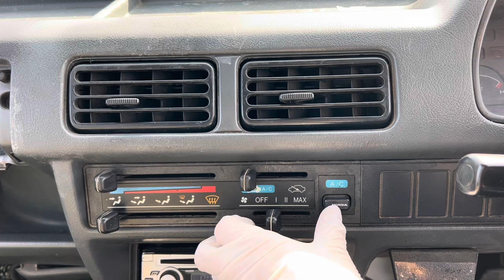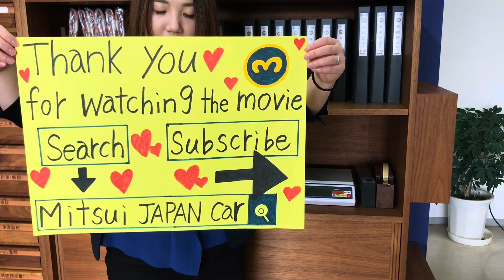For sale 1991 Honda acty truck dump HA4-1052759 ↓ Please lnquiry the Mitsui co.,ltd website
Here at Mitsui co., Ltd., we sell vehicles that are thoroughly maintained.

Recently, due to the weak yen, the cost of materials and management have been increasing. However, other competitors have reduced their prices of vehicles by cost cutting their maintenance, which have caused troubles to their customers. (i.e, vehicle breakdown, no contact after the payment by customers, and no delivery of vehicles.)

While under this situation, we continue to keep our high standards of maintenance and stay responsible for delivering high quality vehicles to you with a small amount of price increase due to the overall cost increase in Japan.

We maintain vehicles at our own factory and guarantee delivery of the vehicles with a perfect customer satisfaction rate!

When you think of purchasing great vehicles, think of us, Mitsui Co., Ltd.

No troubles after receiving your vehicles. Just ride.

Your satisfaction is guaranteed !

1991 HONDA ACTY TRUCK DUMP
Very clean vehicle
4WD
A/C
Genuine low mileage 60600km
5speed manual
Alloy Wheels